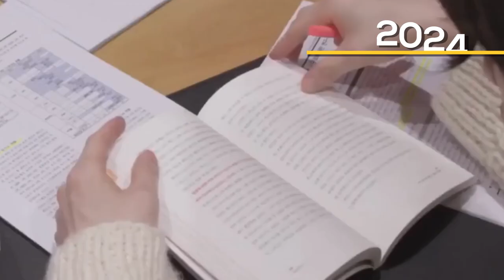LA CONMOVEDORA HISTORIA DEL ACTOR DE DRAMA COREANO LEE DONG WOOK: GOBLIN, TALE OF THE NINE TAILED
LA CONMOVEDORA HISTORIA DEL ACTOR DE DRAMA COREANO LEE DONG WOOK: GOBLIN, TALE OF THE NINE TAILED - Korean Drama

Un día es uma parca, al día siguiente un zorro de nueve colas, sea cual sea la forma que adopte, el actor dramático coreano Lee Dong Wook es un actor versátil y talentoso que puede interpretar cualquier personaje de una manera perfecta y apasionada. Ha estado presente en K-dramas durante mucho tiempo y ha ganado muchos fanáticos a lo largo del camino. Pero si crees que Lee Dong Wook sólo acumula éxitos en su carrera, en una entrevista reveló que tuvo varias experiencias de fracaso. El actor incluso compartió que se ve a sí mismo como alguien que ha tenido más fracasos que éxitos en su carrera. Por eso hoy les voy a contar un poco de la historia de este actor, llena de altibajos.

00:00 – Introducción
00:35 – Lee Dong Wook nació el 6 de noviembre de 1981...
01:36 – Lee Dong Wook hizo su debut como actor en 1999.
02:33 – Lee Dong Wook continuó su carrera en dramas coreanos después de regresar del servicio militar.
03:00 – En 2016, Lee Dong Wook protagonizó uno de sus mayores éxitos junto a Gong Yoo y Kim Go Eun, en el drama romántico de fantasía "Goblin".
03:23 – Lee Dong Wook protagoniza otra exitosa comedia romántica, "Touch Your Heart", junto a su coprotagonista de "Goblin", Yoo In Na.
03:57 – En 2020 fue elegido para el drama de fantasía "Tale of the Nine-Tailed".
04:14 – En 2021, Lee Dong Wook protagonizó el drama de acción y misterio original "Bad and Crazy".
04:27– Lee Dong Wook compartió sus reflexiones sobre la fama y sus experiencias.
05:12 – Para 2024, Lee Dong Wook está confirmado...
06:45 – La vida amorosa de Lee Dong Wook ha sido un tema candente a lo largo de su carrera...
07:57 – No olvides dejar tu comentario y suscribirte al canal.